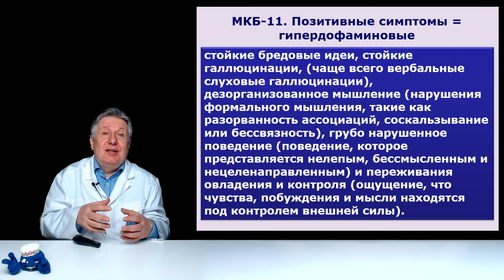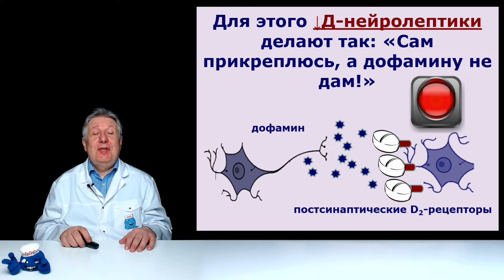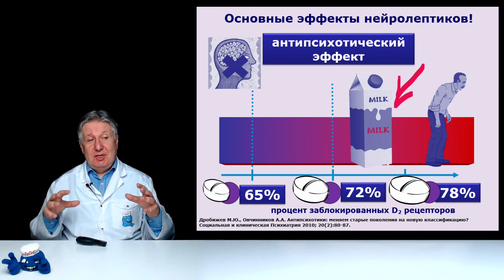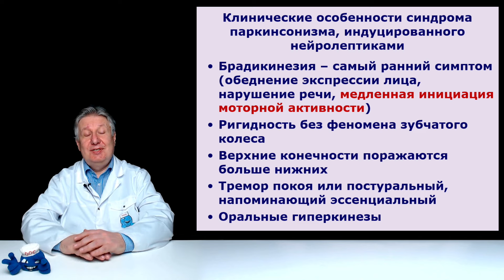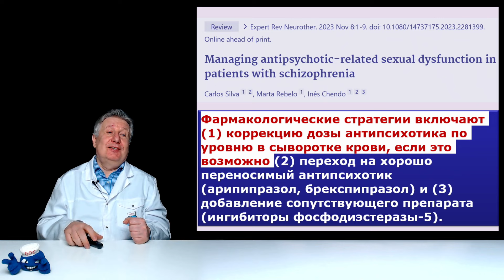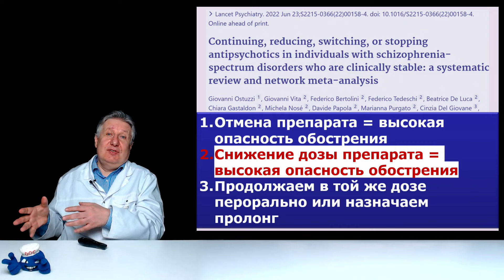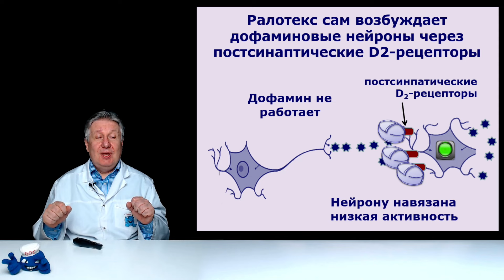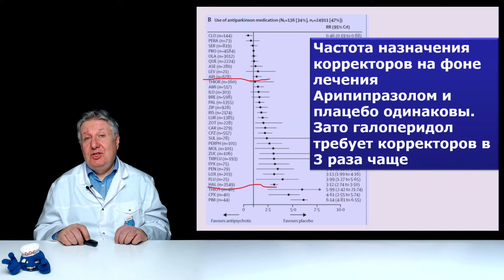Сексуальная дисфункция из-за нейролептиков. Что делать?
Португальские рекомендации по профилактике и лечению сексуальной дисфункции у больных, принимающих нейролептики. Наш критический анализ!